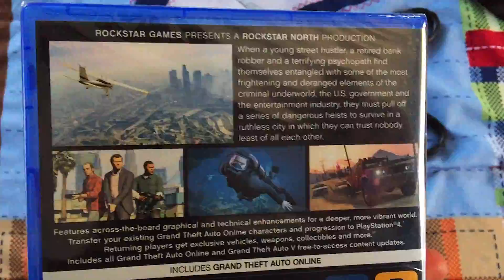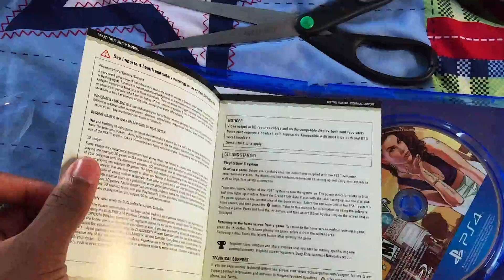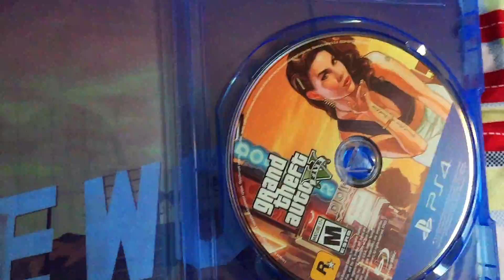Grand Theft Auto 5 PS4 Unboxing! Comparing To The GTA 5 PS3 Box